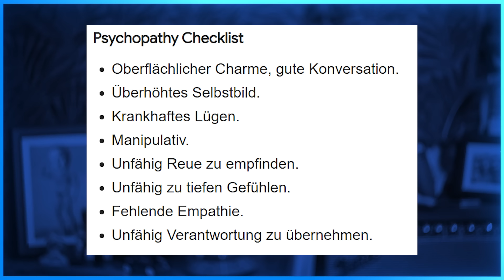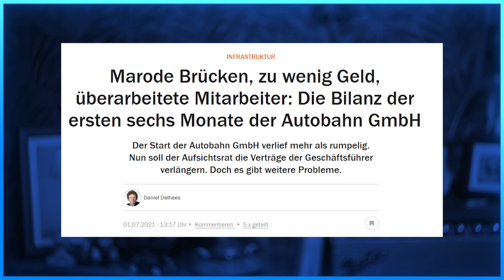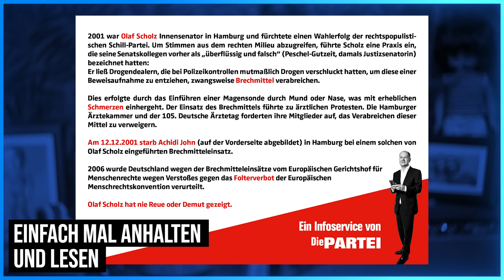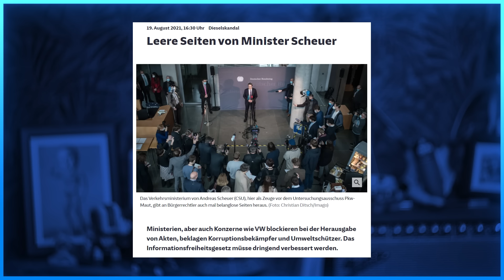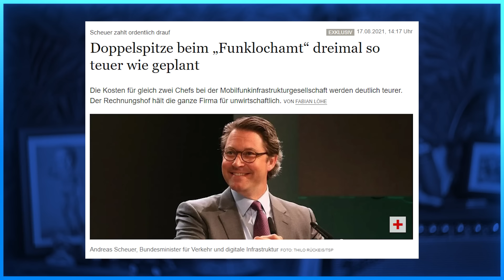Wie sich Andi Scheuer blamiert...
Andreas "Andi" Scheuer liebt seinen Beruf als Bundesminister für Verkehr und digitale Infrastruktur vielleicht etwas zu sehr und verkackt in seiner Euphorie die ein oder andere Aufgabe. Aus irgend einem Grund kostet auch alles was er anfasst "plötzlich" drei mal so viel wie geplant. Sei es Die Autobahn GmbH, die Maut oder seine Mobilfunkinfrastrukturgesellschaft die es nicht schafft Funklöcher zu stopfen.
Wenigstens muss er für den ganzen Mist den er verzapft selbst gerade stehen und nicht die Bürger - oder!?